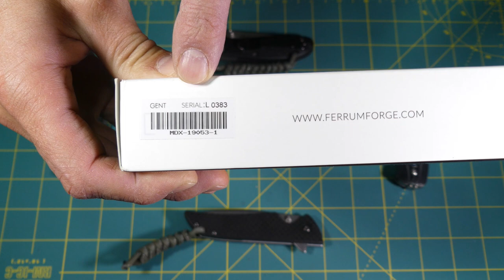Unboxing Ferrum Forge Gent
Unboxing del cuchillo diseñado por Ferrum Forge, fabricado por We Knives y vendido por Massdrop.